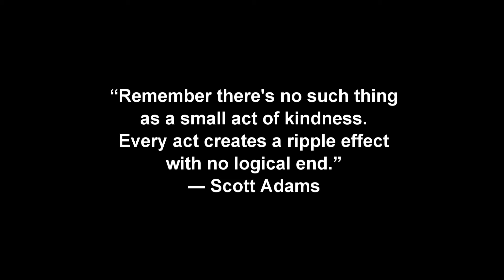Dirty Water - The Spiral Theory